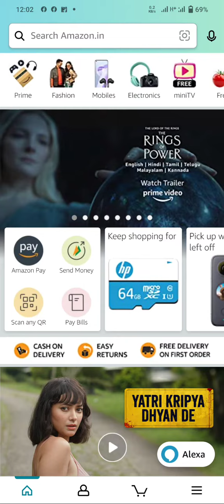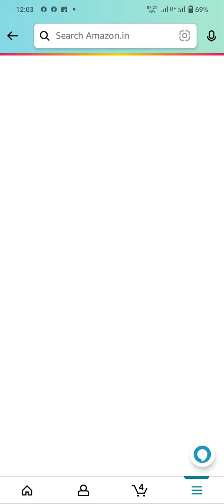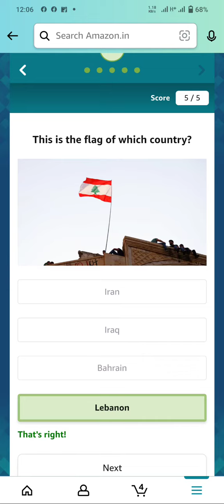Amazon Daily Quiz | Amazon Funzone Start Quiz Answers | Amazon Quiz Answers Today | 25 July 2022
Amazon Quiz Answers Daily
amazon quiz
daily quiz answer
daily today quiz answer
daily amazon quiz answer
Amazon Answer & Win
Amazon Jackpot
Amazon Spin
Amazon Jackpot Quiz
Amazon Spin Quiz
Amazon Jackpot Quiz Answers
Amazon Spin Quiz Answers
Amazon Jackpot Quiz Answers Today
Amazon Spin Quiz Answers Today
25 July 2022
25 July Amazon Quiz Answers